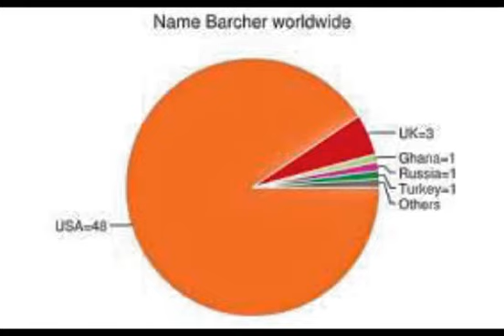THE UNITED FECES - Me And Dukey Dee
(G Barcher)
Me and dukey dee ate bananas and cheese
Yeah, me and dukey dee
Me and dukey dee went to burger king
No one else will be friends with me
No one can stand to hang around me
I hang out with a hermophrodite,
And their name is Dukey Dee
Everyone else ate bananas and cheese
Cept me and DD
Everybody took turns kicking us in the scrote,
Cos we were me and DD
No one can stand a guy who has both kinds of genitals
The only friends Dukey Dee has is me and Dirt Chord in general